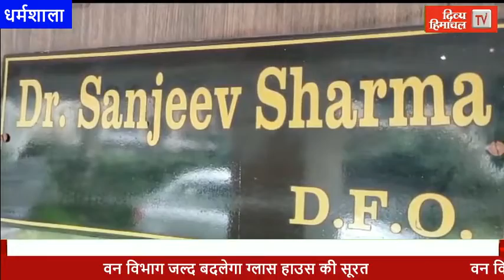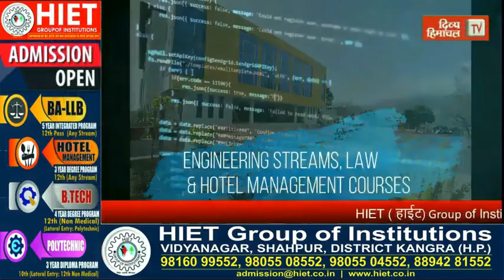HimachalNews: वन विभाग जल्द बदलेगा ग्लास हाउस की सूरत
divyahimachaltv
dhtv,tvnews
local news
divyahimachalgoodmorning
khabre ftafat
divyahimachalgoodafternoon